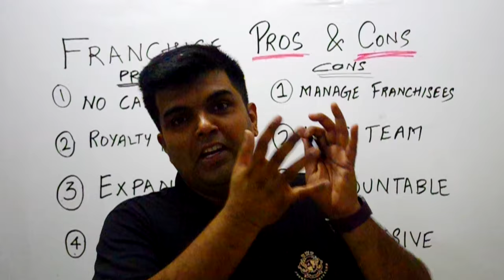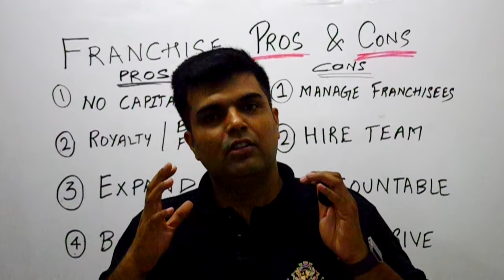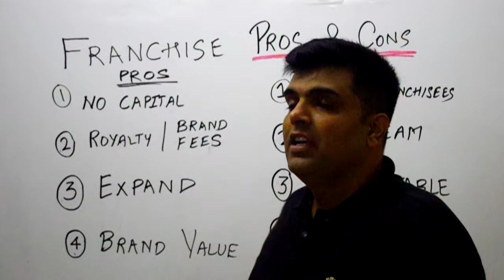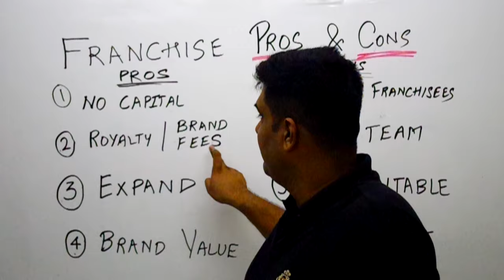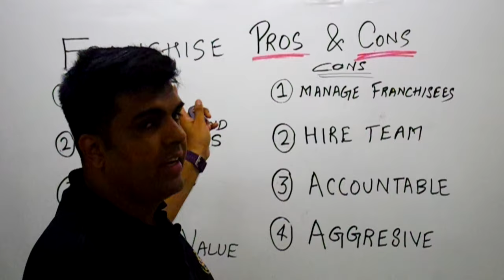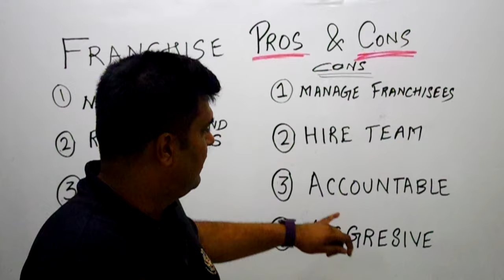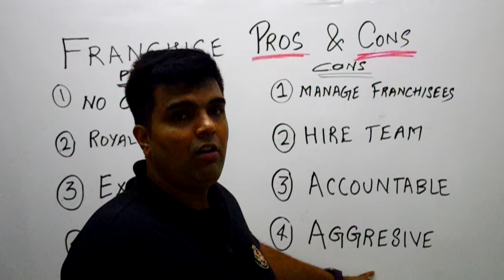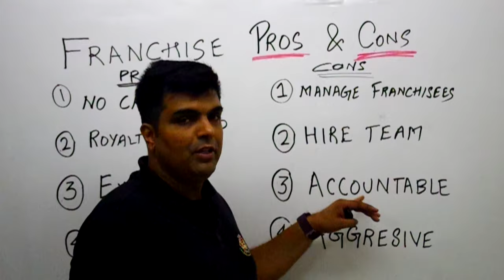Franchising Your Business - Pros and Cons - Advantages and Disadvantages